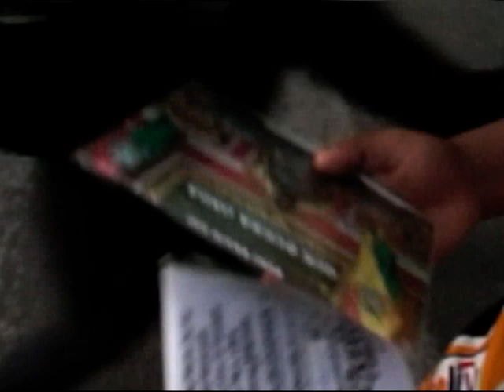Siguiendo los Pasos de El Chupa (Cap. Clásico vs Villegas) part.1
"Siguiendo los Pasos de El Chupa" presenta el capítulo "CLASICO vs. VILLEGAS" donde el TRI derribó al CHOLI por 2 a 0. Villegas quedó frío como su pecho celeste.
Difundido en el programa 110 de "El Shock de La Marraketa Blindada" por Palenque TV (La Paz y El Alto de Bolivia)